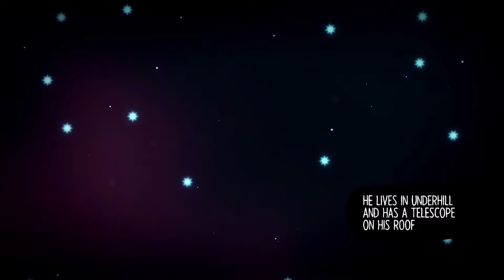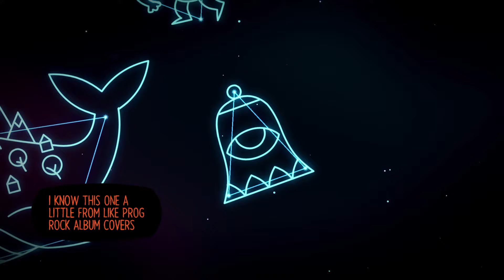TOO SPOOPY!!! || Night in the Woods - Part 18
Starting our BONUS VIDEO series! First game up: NIGHT IN THE WOODS

We're playing through an awesome Kickstarter game, Night in the Woods!

Recording Software: OBS
Editing Software: Adobe Premiere Pro CC 2017, Photoshop Pro CC
Microphone: Blue Yeti